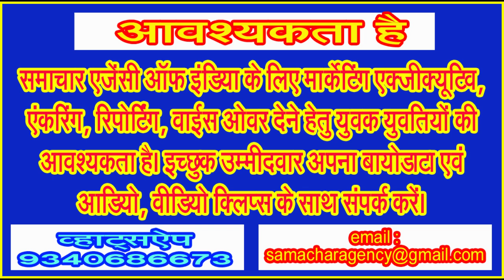रविवार और सोमवार को जिले में झमाझम बारिश के आसार!